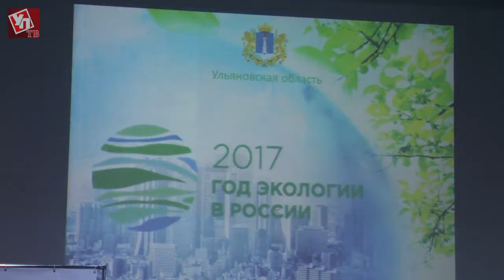Ульяновская область присоединилась к Году экологии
Официальный старт общероссийскому Году экологии на территории региона дало экологическое послание губернатора.